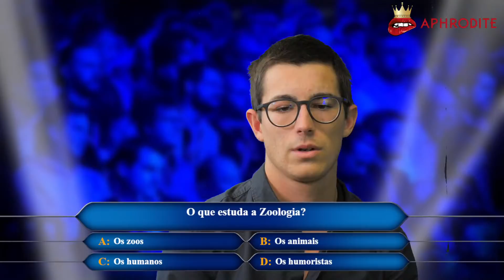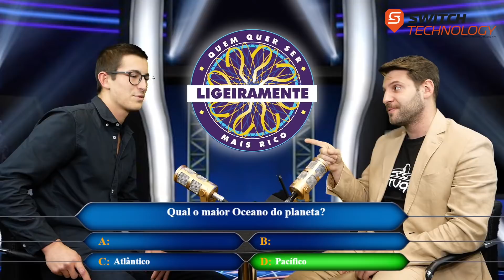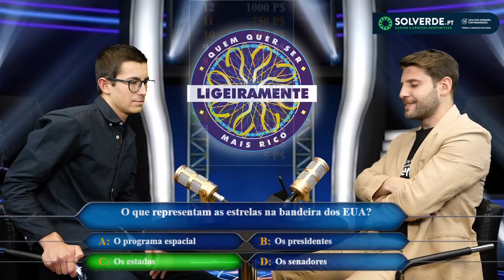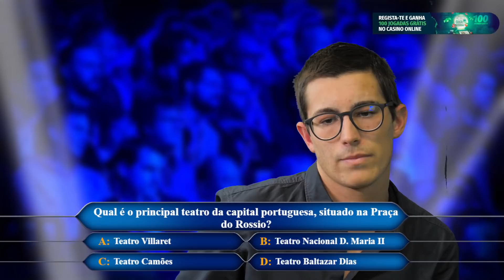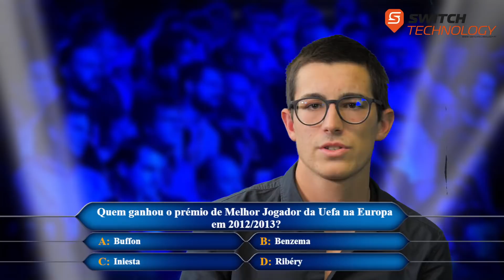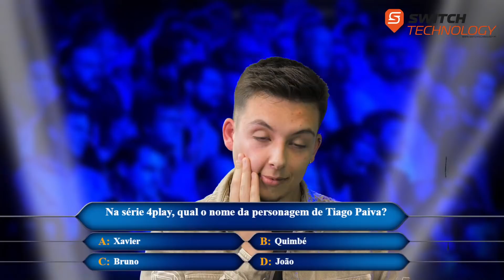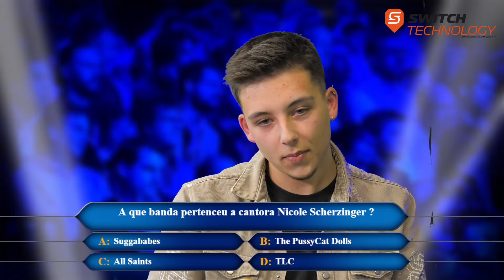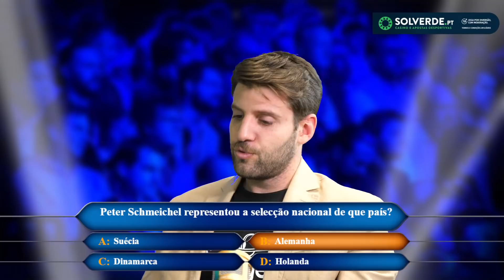QUEM QUER SER LIGEIRAMENTE MAIS RICO EP.10 - Tomás Almeida & Ruben Azevedo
Faz o registo no link com código TIAGOPAIVA e ganha:
- 100 free spins
- 100% do teu primeiro depósito até 500€ ( caso queiras depositar )